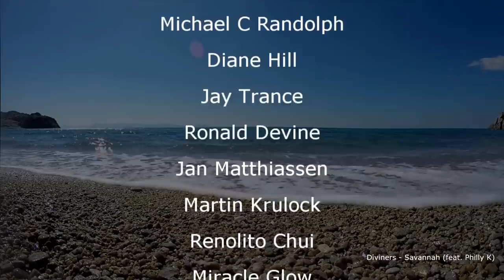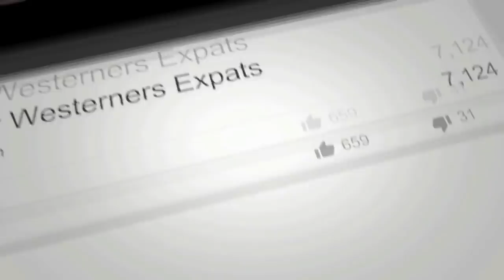"Pinay Wife Treats British Husband" To BBQ Fish Naga City Camarines Sur Philippines 2 of 2